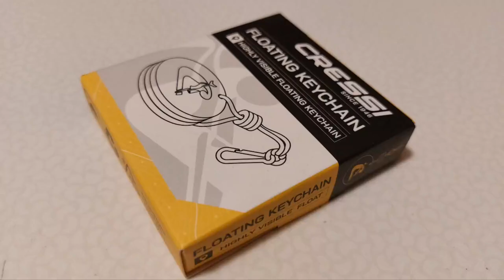CRESSI Portachiavi colorato e galleggiante 🟢